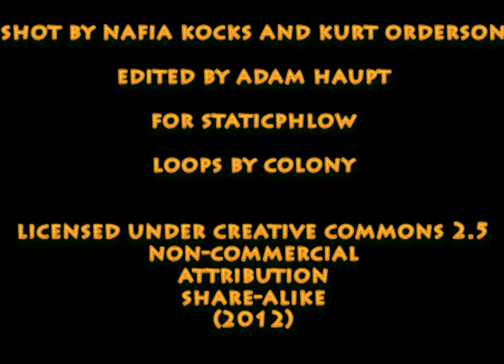Are Cape musicians' future looking brighter?.wmv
In this cut from Hip-Hop Dialogues I, Peter Theunissen (Cape Music Industry Commission) talks about the different revenue streams in the music industry. He also talks optimistically about the positive opportunities that newer technologies have created for aspiring musicians. Specficially, he recalls the open approaches adopted in West Africa and argues that South Africans can learn much from such approaches, especially in the face of new technologies that allow for the easy distribution of music.

Staticphlow is a non-commercial online youth culture archive that hopes to bridge the gap between the work of artists, activists and scholars. Visit Staticphlow.com to learn how you can contribute to its efforts to make research and activism in the field of especically southern African youth culture visible.